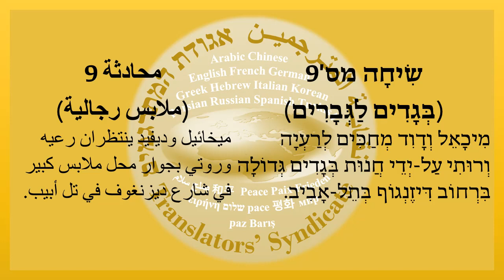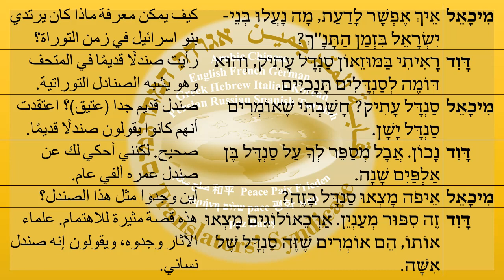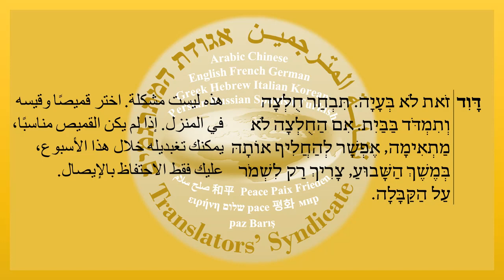Hebrew Dialogue [9]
محادثة_عبرية [9] متشكلة ومترجمة للعربية😍😍😍😍😍
שיחה מספר תשע [בגדים לגברים] المحادثة التاسعة [ملابس رجالية]
يمكنكم تحميل الفيديو كامل عبر هذا اللينك والاشتراك في قناتنا وتفعيل زر الجرس: